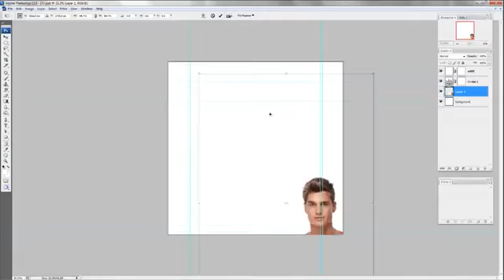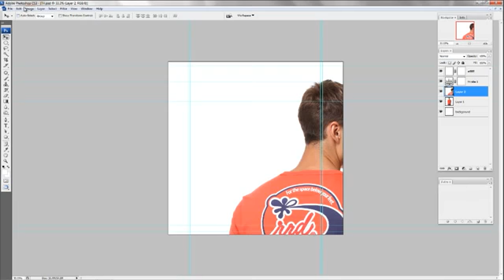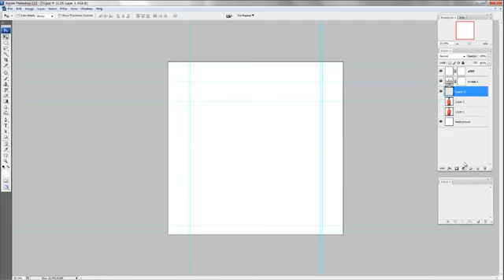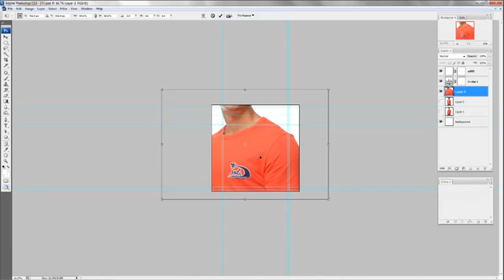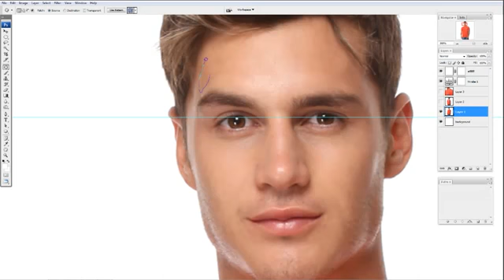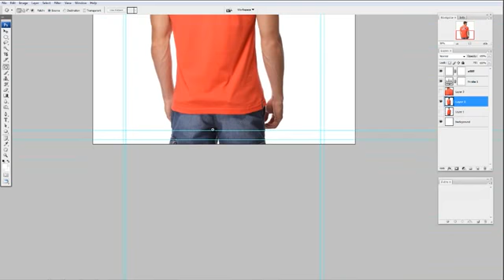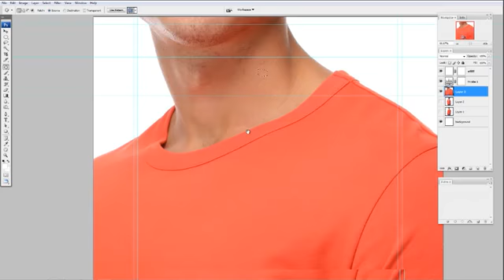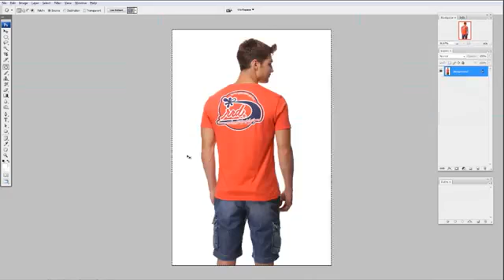E-commerce Image Editing / Bildbearbeitung - from powerclip24.com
E-commerce photo editing is widely used in purpose of displaying products properly in any online-shop, where Photos must be edited and displayed in such a manner, so that one can feel an online store same like a physical store. please visit: powerclip24.com. Email